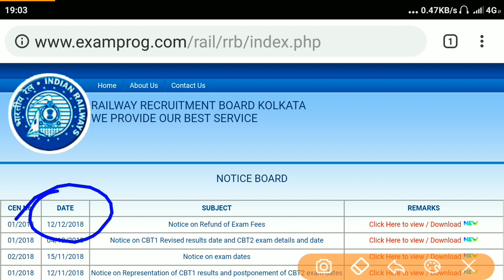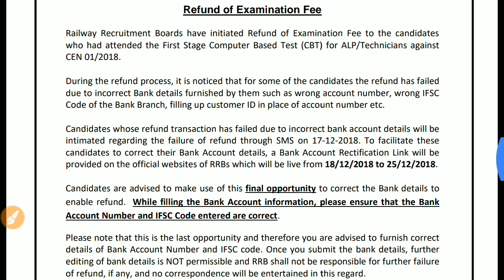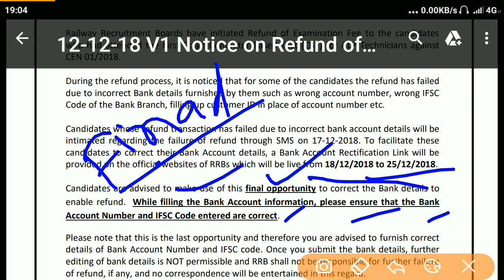Railway alp & Technician condidate final opportunity from 18 to 25 December update bank details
railway give final opportunity to alp & technician condidate to updates banks details for fee refund between 18 December to 25 December 2018.